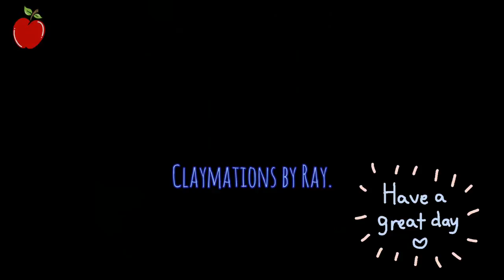Apples l Claymation by Ray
I use Stop Motion Studio for the video making and Video Editor for editing.